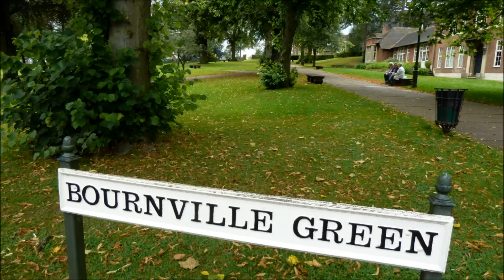Hidden Birmingham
Blakesley Hall & Old Yardley Village and Selly Manor and Bournville Green. Two half timbered Tudor houses hidden in Birmingham suburbs.